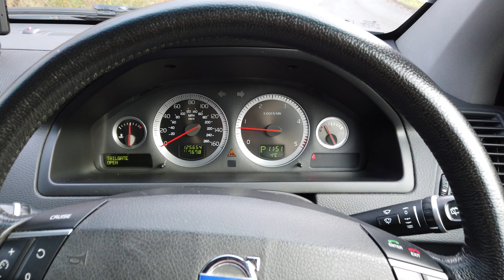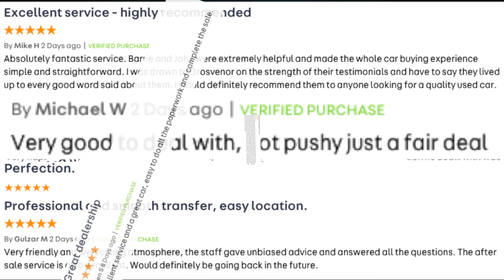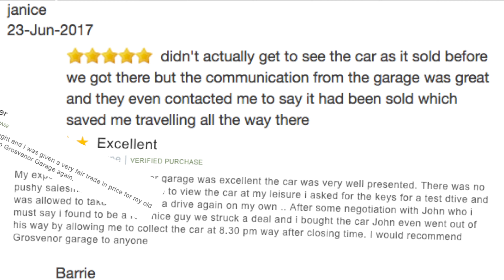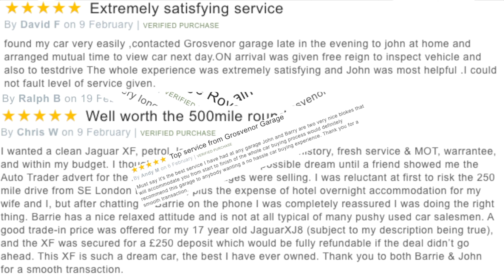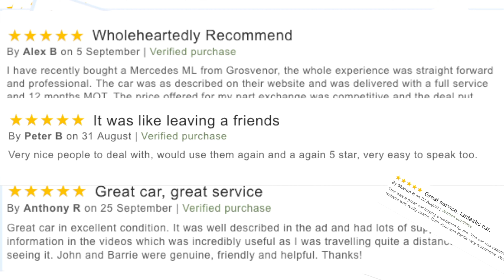Volvo XC90 2 4 D5 SE Geartronic AWD 5dr NA11LNN Full Video Website Trailer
Now experts have backed up the anecdotes with hard facts. After examining official accident figures, they discovered that no driver or passenger of a Volvo XC90 has been killed, since official records began in 2004. Ideal second car, especially if you live out in the country. Finished in Grey Metallic with Black Leather Upholstery, Multispoke Alloy Wheels, Automatic, Climate Control, Heated Seats, 3 Position Electric Memory Drivers Seat, Height and Reach Adjustable Multi Function Steering Wheel, Cruise Control, Power Folding Door Mirrors, Roof Bars, Rear Privacy Glass, Tow Bar, Parking Sensors, CD Radio, Bluetooth Handsfree, Front Centre Armrest, Widscreen Shadeband

02/02/2012 @ 20144 Miles Mill Garages Harrogate Volvo
09/10/2012 @ 38693 Miles Mill Garages Harrogate Volvo
04/06/2013 @ 55500 Miles Mill Garages Harrogate Volvo
05/01/2015 @ 66072 Miles Windmill Garages Ltd Boroughbridge
29/12/2015 @ 78358 Miles Windmill Garages Ltd Boroughbridge
17/12/2016 @ 90713 Miles Windmill Garages Ltd Boroughbridge
22/12/2017 @ 106644 Miles Windmill Garages Ltd Boroughbridge

* Please Note *

By Clicking in the top right hand corner of our video trailer you will also be able to view a full video, a 360° All Round Interior Virtual Reality View, Up to 100 Photos and a Review and Virtual Video Test Drive of this vehicle, at the end of each video I have attached, and constantly update the Dealer Reviews submitted by some of our previous customers, to Autotrader and Car Guru's.

You can obtain an Instant Valuation For Your Vehicle by Clicking The Part Exchange Button

By Clicking the "Finance" button you can adjust the Deposit and Length of the Agreement to find a Monthly Payment that suits your Budget, and then if you're happy with all the figures you can submit an On-Line Finance Proposal.

If you need any more information or you think your Part Exchange is worth a little more, click the Live Chat Button and Talk to us!